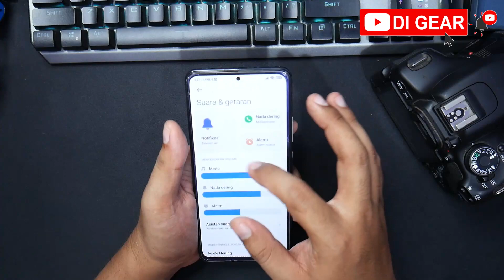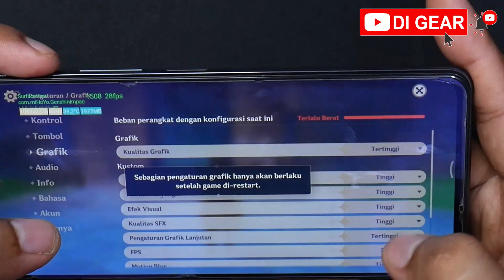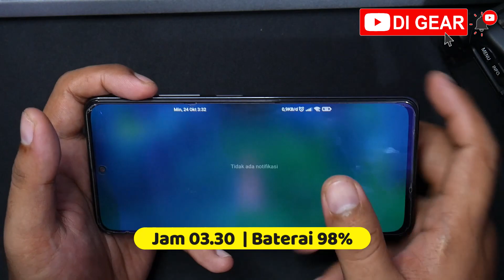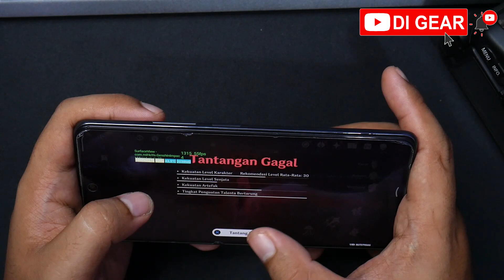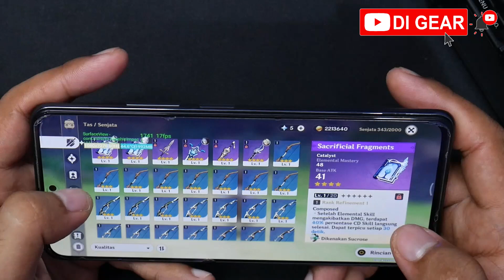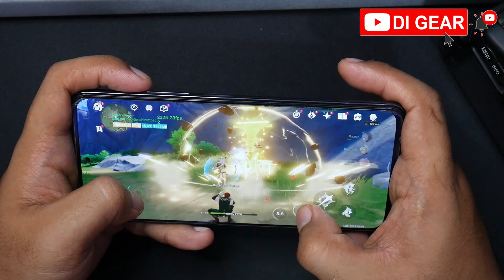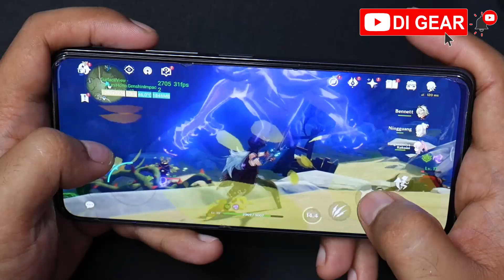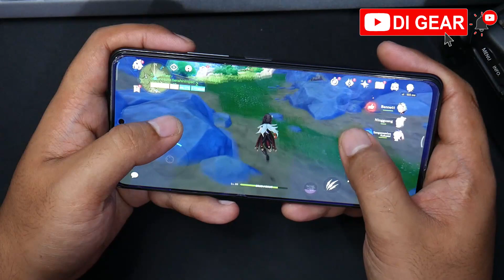Genshin Impact Rata Kanan ULTRA 60 FPS POCO F3 Test Gameplay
thank u for the support provided

Kang Review Game Sederhana
Si Flagship Killer Main Genshin Impact dari MIHOYO Games ( GI )
Test Gameplay dengan Rata kanan
Set Ultra Tertinggi 60 FPS
lumayan Panas 42 derajat

Penasaran Tonton aja langsung Videonya

Spesifikasi  Singkat :
Camera  Triple 48 MP, f/1.8, 26mm (wide), 1/2", 0.8µm, PDAF
Layar Dynamic E4 AMOLED, 120Hz, HDR10+, 1300 nits (peak)
Touch Sampling 360hz
Ram 8GB Internal 256GB UFS 3.1
Cipset Qualcomm SM8250-AC Snapdragon 870 5G (7 nm)
Adreno 650

Video : Test Gaming Genshin Impact  POCO F3 Oktober 2021
Device : Xiaomi POCO F3 Night Black  8/265gb
Cam : Panasonic LUMIX G7 + Kit